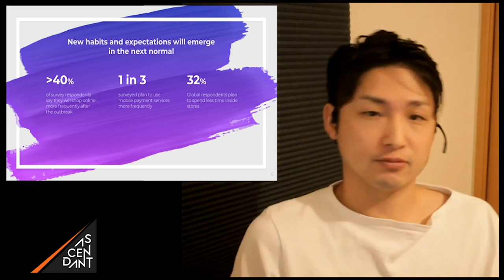Flash Trailer: The new standard for personalized messages for consumers